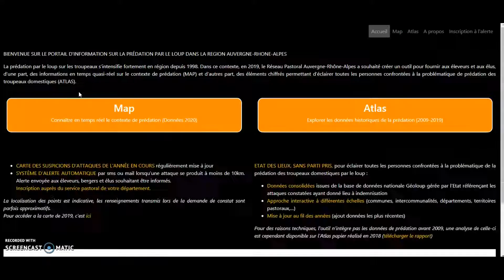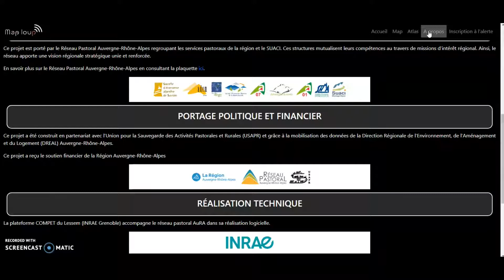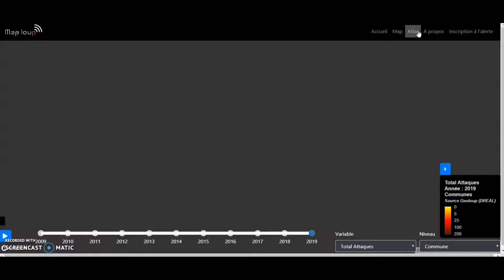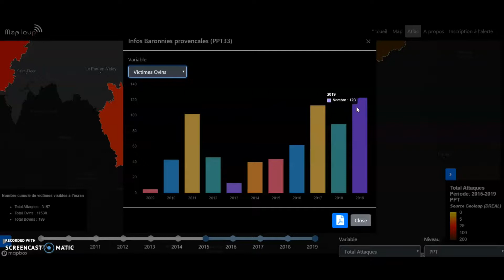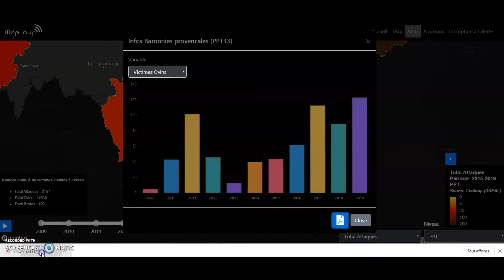Maploup.fr : présentation de la nouvelle plateforme sur la prédation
pour connaître en temps réel le contexte de prédation et avoir accès à la carte des suspicions d’attaques de l’année en cours ; Vous pourrez aussi explorer les données historiques de la prédation (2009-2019) à partir des données consolidées issues de la base de données nationale Géoloup.